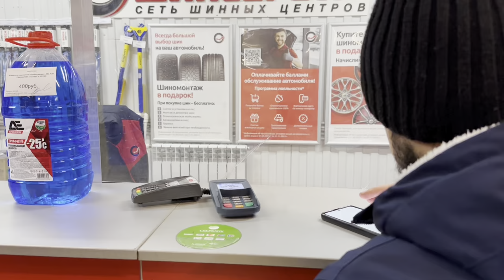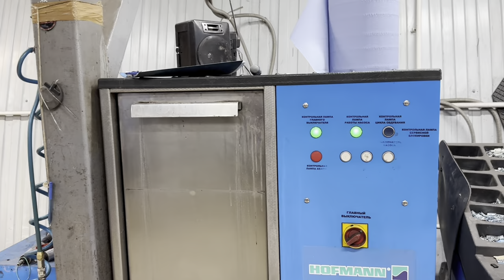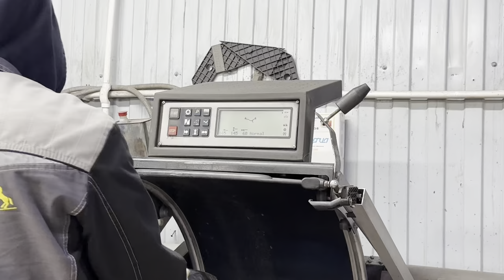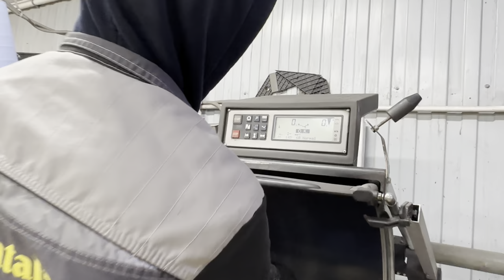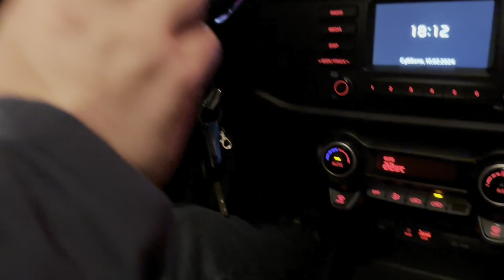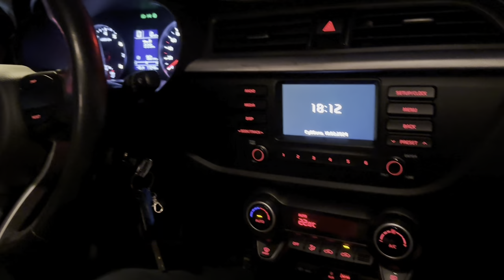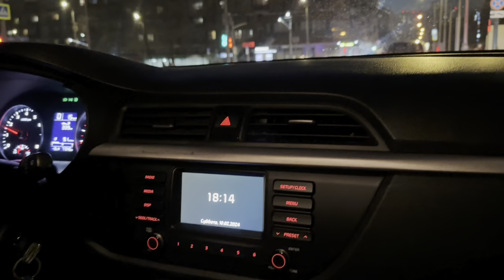Киа Рио 1.6А/Т 2018, 77тыс пробег янги липучка балонлар куйилди!Шинсервис